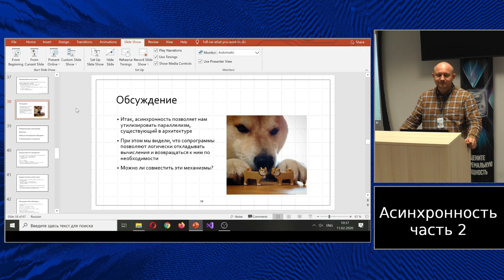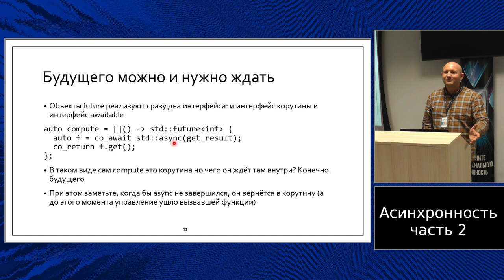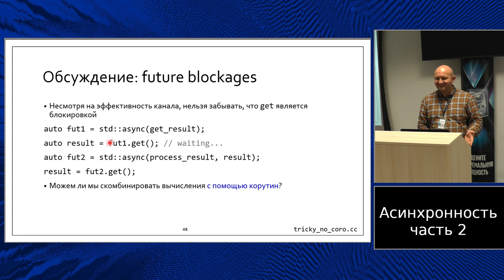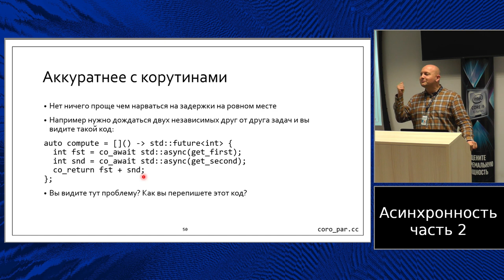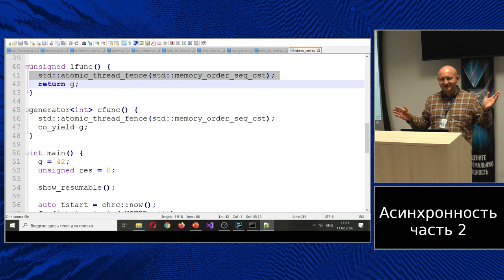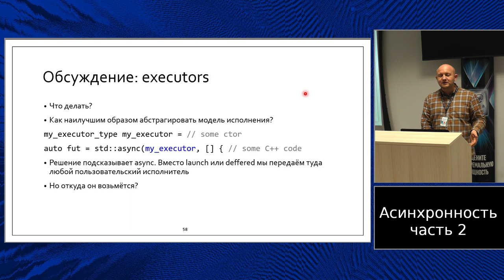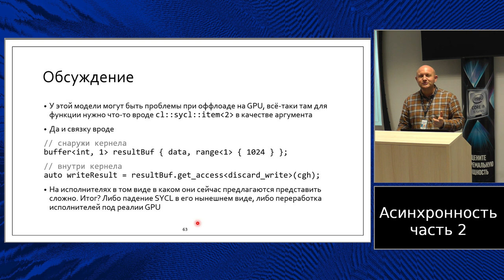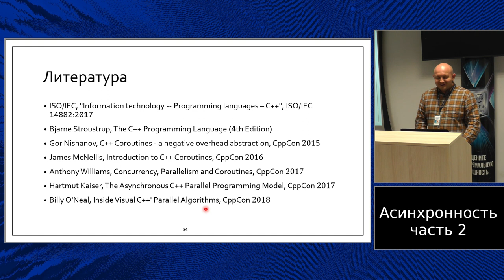C++ lectures at MIPT (in Russian). Lecture 11. Asynchronous programming, part 2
Лекции в магистратуре МФТИ по C++ на русском языке.

В этой лекции мы подробно остановимся на взаимодействии механизма future/promise и сопрограмм.

Также в неё вошло два секретных уровня, в том числе обзор предложения по executors и немного про эффективный многопоточный код

Лектор: Константин Владимиров
Дата лекции: 11 февраля 2020 года
Съёмка и звук: Дмитрий Рябцев

Errata:
* пока здесь пусто